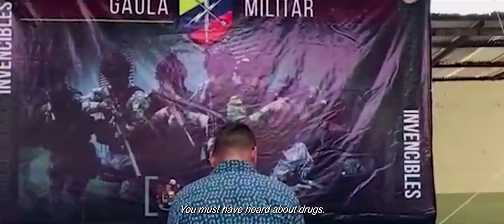Trailer - THE PRICE OF GOLD